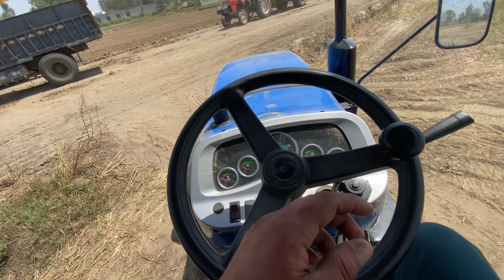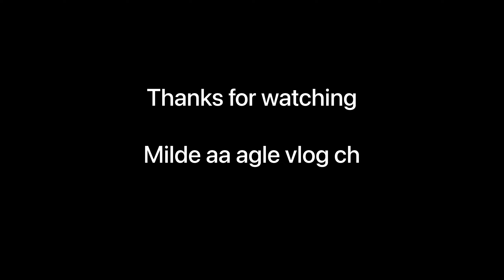Mitti te jor 🔥🔥 || purana khund😱||744 kasuta fass gya😐